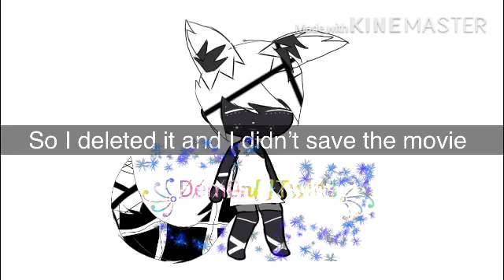I did something bad